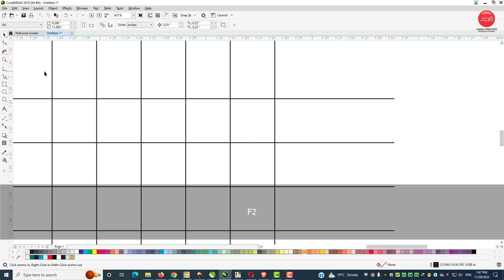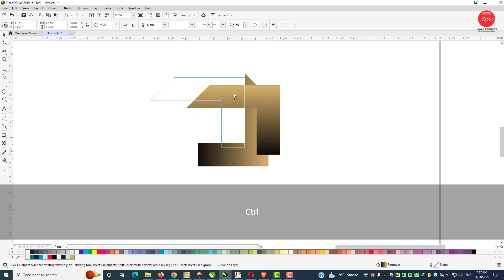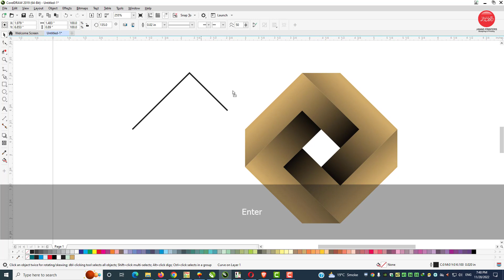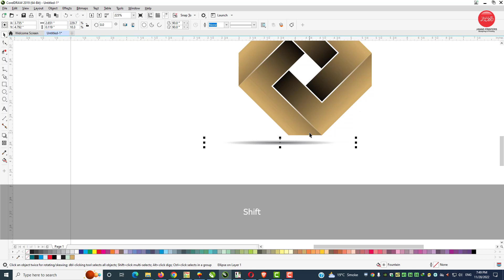Modern Logo Design - 7 Bajy Wala Logo (7 o'clock Logo) CorelDraw Tutorial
In this video, I'm going to show you how to Drawing & Make Modern Logo Design In CorelDraw

If you're looking to create a logo or create a design project, then this is the video for you! In this tutorial, we'll guide you through the steps needed to create a logo in CorelDraw. By the end of this tutorial, you'll be able to create your own logo or design project that you can be proud of!

"Jawad Printers is a YouTube Channel Brand with unique content of Graphic Designing. You can learn graphic design by following this channel in a very short time."